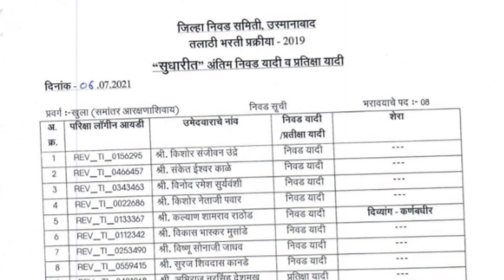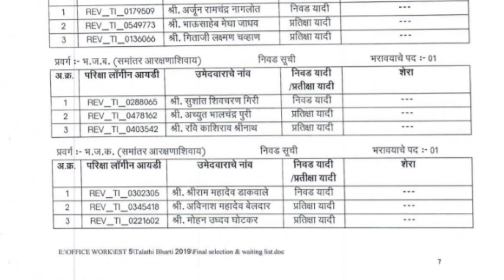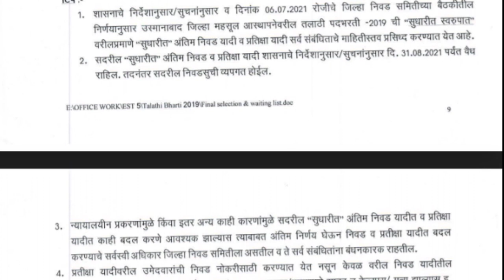उस्मानाबाद तलाठी निकाल 2019||Talathi bharti result usmanabad